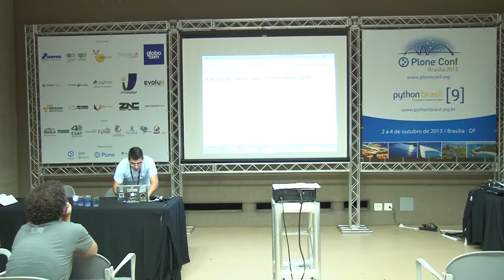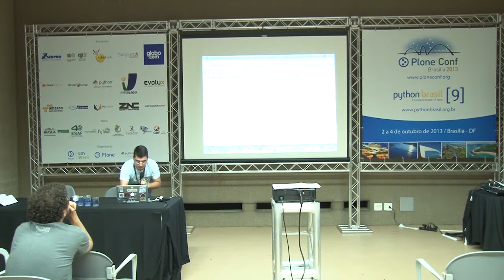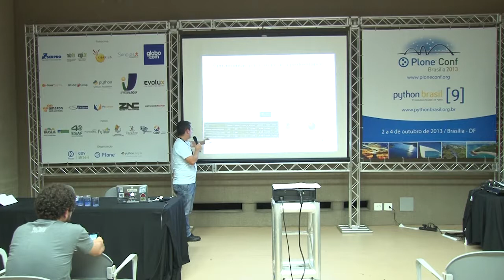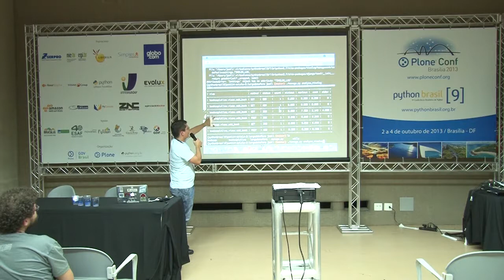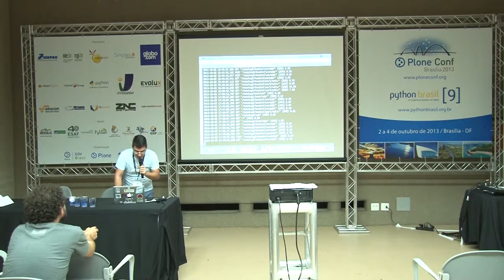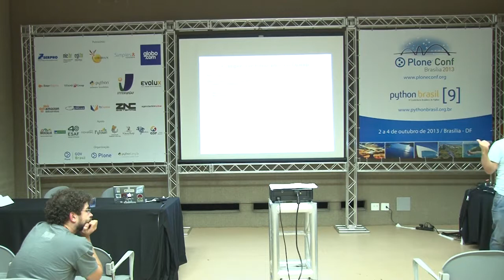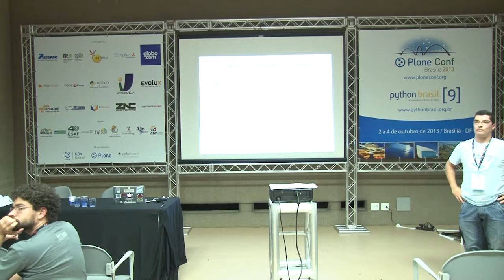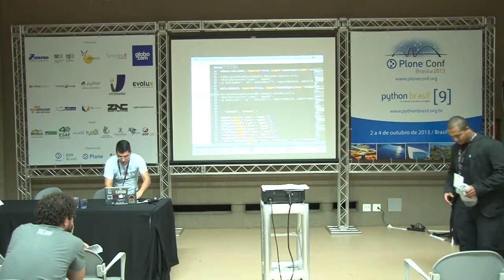Django Forms com muitos Dados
Talk by Jamil Atta Júnior at Plone Conference 2013 and PythonBrasil[9] - Brasília / Brasil